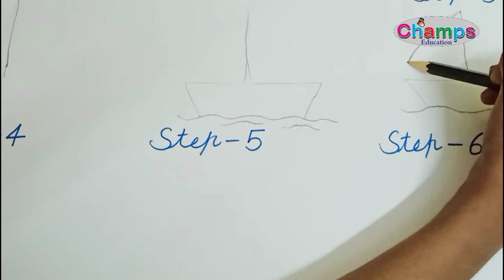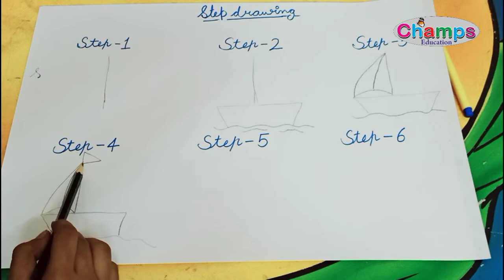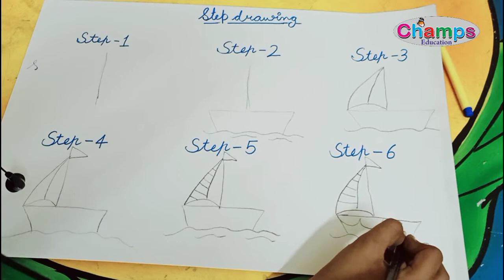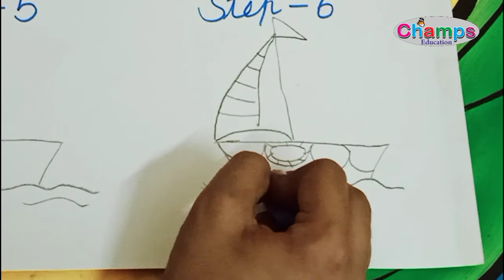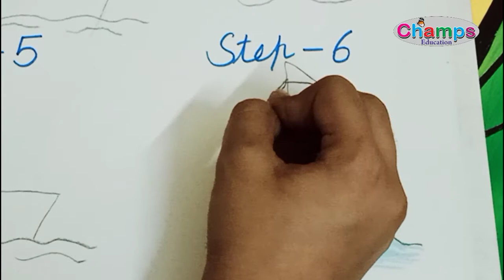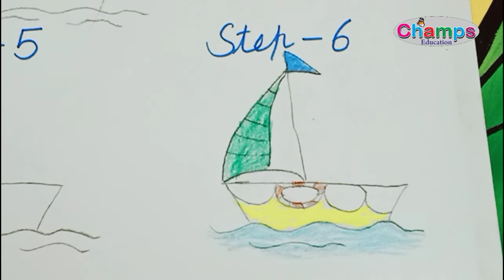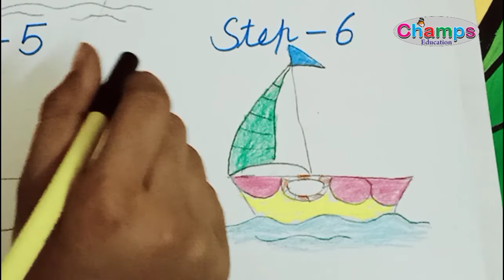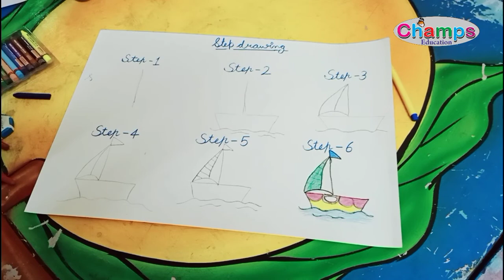Easy method of drawing for kids Easy method drawing for pre Nursery # Yatch easy steps for kids